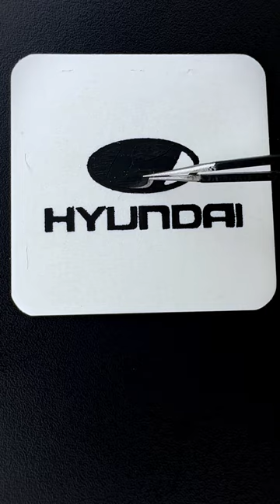Mr Card Art_Drawing Hyundai logo🚗¿What is next?cardart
Mr Card Art_Drawing Flag of Sweden logo🇸🇪¿What is next?cardart